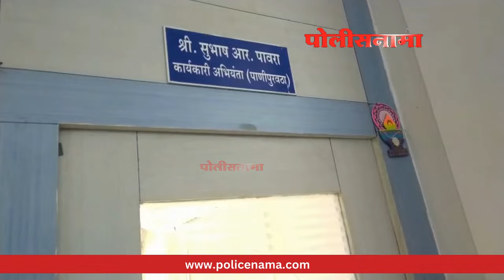Pune News | पुण्यात पिण्याच्या पाण्याचा भडका ! पाणीपुरवठा सुरळीत होत नसल्यामुळे 'वंचित'च्या...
Pune News | पुणे: पुण्यात पिण्याच्या पाण्याचा भडका ! पाणीपुरवठा सुरळीत होत नसल्यामुळे 'वंचित'च्या कार्यकर्तांनी पाणीपुरवठा कार्यलय फोडले.

'वंचित'चे मिलिंद दादा सरवदे यांनी रामटेकडी मध्ये पाणी लोकांना मिळावे म्हणुन गेली 10 महिने पाठपुरावा केला. परंतु लष्कर पाणी पुरवठा अधिकारी यांनी कोणत्याही प्रकारचे काम करून झोपडपट्टीतील लोकांना पाणी प्यायला दिले नाही. 10 महिन्याच्या अधिकाऱ्याच्या छळाला कंटाळून अखेर मिलिंद दादा सरवदे यांनी आज अधिकाऱ्यांचे ऑफिस फोडले.